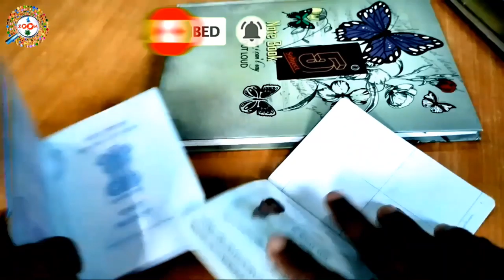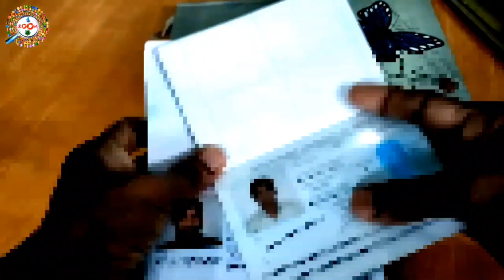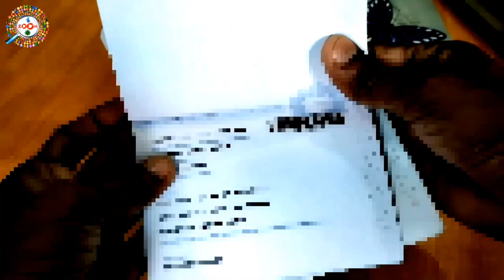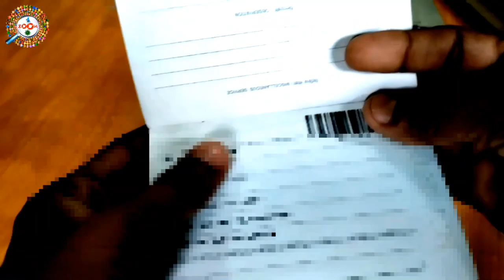How to Check Passport is ECR or ECNR in Hindi | BY Engineer raza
ECR passport and ECNR passport are currently hot Topic in India. many people don't know what is ECR passport and ECNR passport. or how to check, my passport is ECR passport or ECNR? Now it's very important to know your passport categories to avoid any type of inconvenience during your flight.

What is ECR passport - ECNR full is (Emigration Check Required). If you are not passed class 10th. Then your passport will come in ECR (Emigration Check Required) categories. It means you have to get clearance from immigration office every time when you are going out of Indi. In ECR passport, one stamp will be inside on your passport page. In stamp, it's clearly written ECR (Emigration Check Required).

If yourpassport status is ECR then have to get clearance from immigration office for following countries

1) Saudi Arabia,
2) Qatar,
3) UAE,
4) Oman,
5) Kuwait,
6) Afghanistan,
7) Bahrain,
8) Brunei,
9) Indonesia,
10) Malaysia,
11) Iraq,
12) Jordan,
13) Lebanon,
14) Libya,
15) Sudan,
16) Syria,
17) Yemen.

if you are trabeling to any of the above countries for purposes other rhan employment (ex- visit,business and any other purpose), you don't require emigration clearance.

What is ECNR passport - ECNR full from is (Emigration Check nor Required). If you are a graduate or 10th pass, as you give details during applying for passport. So your default status will be ECNR, It means those persons who have ECNR passport, no need to get clearance from immigration office every time when he/she is going out of India.

on octobet 1, 2007, Government of India abolished ECNR suspension. If Application is ineligible for ECNR then ECR (Emigration Check Required) is beingstamped on his/her passport by Government of India.

An application will be eligible for non-ECR status if the application falls in any one of the following categories and provides documentary proof thereof:

a) All holders of Diplomatic/Official passports
b) All Gazetted Government servants, their spouses and dependent children
c) All persons having educational qualification of matriculation (pass) and above
d) All persons above the age of 50 years
e) All children up to the age 18 years wishing to obtain short validity passport. (For re-issue of passport, after they attain the age of 18 years,documebts to prove their Non-ECR category have to be submitted,else ECR stamping will be done)
f) All children between 15 and 18 years of age wishing to obtain full validity passport of 10 years have to submit documents to prove their Non-ECR category,else ECR dtamping will be done.
g) Income- Tax Payers (including Agricultural Income- Tax payees) in their individual capacity, their spouses and dependent children. Following documents have to be submitted:

Proof of assessment of income tax and actual payment of income tax for last one year, or Income Tax return statement (with income tax being paid by the applicant) for last one year that is stamped by income tax authorities and a copy of the PAN card. Applicants submitting NIL income tax return statments are not eligible.

h) persons possessing two years diploma from any institute recognize by the National Council for Vocational Traning(NCVT) or State Council of Vocational Traning (SCVT), or person holding three years diploma/equivalent degree from institutionals, such as Polytechnics recognized by the Central/State Government of India.
i) Nurses possessing qualifications recognized under the India Nursing Council Act, 1947.

Tages for reference : how to check passport is ecr is ecnr,how to change ecr to ecnr in indian passport,ecnr passport image,ecr passport,what is ecr category passport,ecr countries,ecnr check yes or no,emigration check required for visit visa,how to check passport is ect or ecnr in hindi,ecr aur ecnr passport kya hai,ecr passport kya hai,ecnr passport kya hai,ecr passport ke kya nuksan hai,ecr passport ko kaise pahchane,passport me ecr ecnr kya hai,ecr passport kaisa hota hai,ecnr passport kaisa hota hai,ecnr passport ke kya fayde hai,ecr and ecnr passport ko kaise pahchane,ecr aur ecnr passport me kya different hai,zoom,taza khabar,engineer raza,passport,ecr,ecnr,